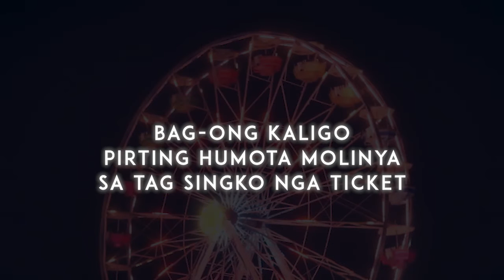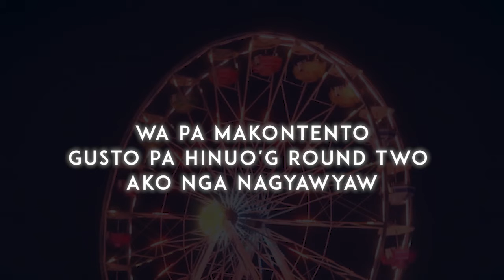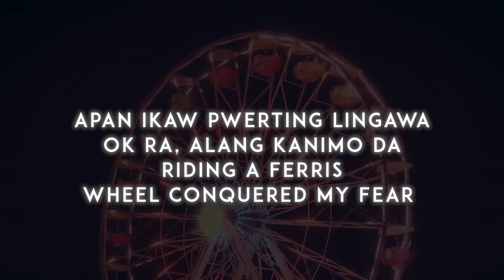Ferris Wheel - Mampor & Me [Official Lyric Video]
The official lyric video of "Ferris Wheel" by Mampor & Me.

Synth-pop act Mampor & Me is a songwriting duo from Viva South composed of Paolo Olvido and Nazareth Actub. Since their debut in 2018, Mampor & Me has been churning good vibes with their tongue-in-cheek songwriting and infectious tunes. And for their latest single, they bring the upbeat pop-rock track "Ferris Wheel." Written by Jundel Bacalso, "Ferris Wheel" talks about a guy mustering all his courage to confess his love for a girl on a Ferris wheel ride.

Music and lyrics by Jundel Bacalso
Published by Viva Music Publishing, Inc.
Arranged by Paolo Olvido and Nazareth Actub
All vocals performed and produced by Paolo Olvido
Recorded, mixed, and mastered by Paolo Olvido
Produced by Paolo Olvido and Jude Gitamondoc

LYRICS:
FERRIS WHEEL
Mampor & Me

Bag-ong kaligo
Pirting humota molinya
Sa tag singko nga ticket
Singko minutos sa langit
Basta kitang duha
Di panumbalingon ang...

Kabuhi, magsuka, nalipong na
Ayg buhiing kamot malooy ka
Nagtuyok ang panan-aw nalibat na
Nayabo ang ice cream kong gidala
Apan ikaw pwerting lingawa
Ok ra, alang kanimo da
Riding a ferris wheel conquered my fear
Rock n roll tang duha

Wa pa makontento
Gusto pa hinuo'g round two
Ako nga nagyawyaw
Apan sa hunahuna lang
Kay lagi perting iboga
Maong bahala nang...

Nangluspad ang agi sa atong kalaki
Di unta ni mausban
Apan sa pagsulti sa akong gibati
Daw ikaw nakalitan
Ning palit kag ticket kay gusto ka adto ka motubag
Well, wa koy mahimo magpa isog-isog
Bahala na'ng...